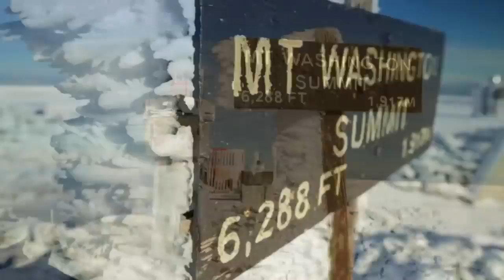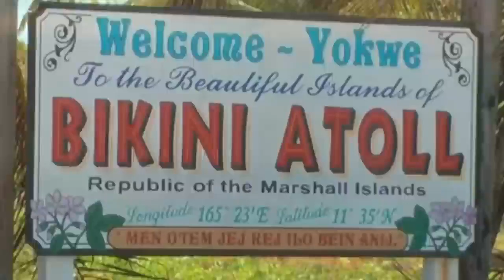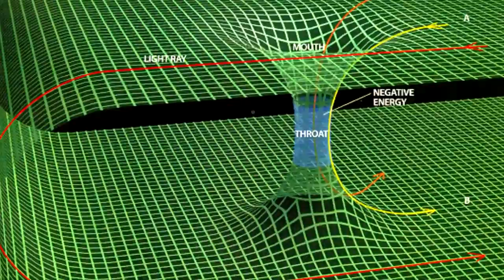MOST DANGEROUS PLACES IN THE WORLD